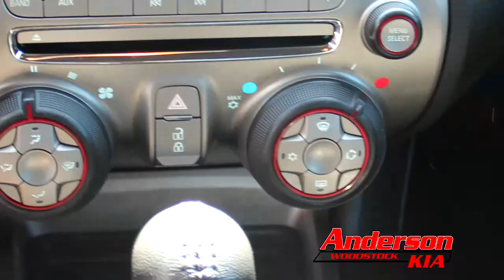Anderson Kia - FOR SALE "2012 Chevrolet Camaro" - "OFF LEASE"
FOR SALE - 2012 Chevy Camaro - USED Only 57,700kms!

"NEW" and "USED" Vehicles for sale at "ANDERSON KIA" in Woodstock.

Anderson Kia has a wide range of "new" and "used" vehicles on the lot.  This specific vehicle is newly off lease and looking for a new owner. All of the used vehicles sold at Anderson Kia come with a 30 day used car warranty, as well as the option to purchase extended warranty.

All of the vehicles sold at Anderson Kia are O.M.V.I.C. Certified (Ontario Motor Vehicle Industry Council) This means you can buy with piece of mind knowing that we are part of a group of dealers with a license to sell.  What does that mean for you? If we, or any of our salespeople were to mislead a potential customer into purchasing a vehicle that is not "road worthy" we could be fined, and at most lose our license altogether.  We strive to give you the best in: "customer service", "fair market pricing" and "quality used vehicles"

Used Cars Canada has pre-owned cars, sedans, trucks, SUVs & minivans for sale in ... Nova Scotia, Ontario, Prince Edward Island, Quebec & Saskatchewan.
Used Cars Ontario | Ontario Used Car Dealers | Carpages.ca
Find the Best Quality Ontario Used Cars Models for Sale in Ontario. Carpages.ca is the Best Place to Buy or Sell Used Cars, Trucks, Vans, SUVs in Ontario.